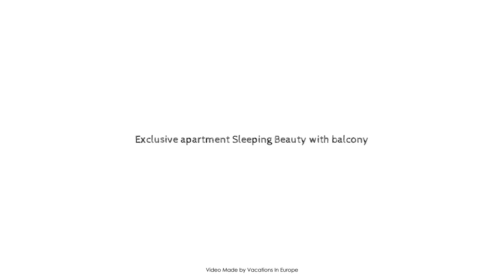Exclusive apartment Sleeping Beauty with balcony, Homberg (Efze), Germany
Searching For
1. Exclusive apartment Sleeping Beauty with balcony - Homberg (Efze)
2. Exclusive apartment Sleeping Beauty with balcony - Homberg (Efze) Virtual Tour
3. Exclusive apartment Sleeping Beauty with balcony - Homberg (Efze) Rooms
4. Exclusive apartment Sleeping Beauty with balcony - Homberg (Efze) Amenities
5. Exclusive apartment Sleeping Beauty with balcony - Homberg (Efze) Videos
6. Exclusive apartment Sleeping Beauty with balcony - Homberg (Efze) Offers
7. Exclusive apartment Sleeping Beauty with balcony - Homberg (Efze) Deals
Audio Credit:
Track Title: Reasons To Hope
Artist: Reed Mathis